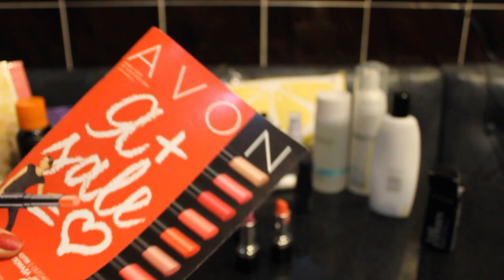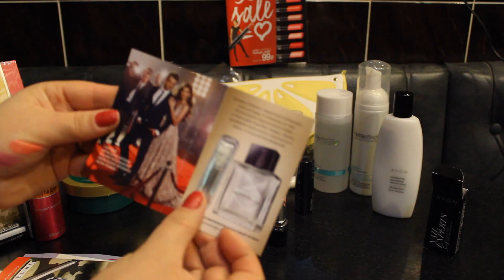Заказ Эйвон/Avon 1.2016 Помады Ультра Подарки от Эйвон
Присоединяйся к Эйвон
Отправляй заказ по интернету и получай на удобной для тебя почте. При этом вся продукция Эйвон придет тебе со скидкой в 31% + подарок+участие во всех акциях+распродажи. Доставка бесплатная за заказы от 1600р, за заказ менее 1600р доставка составляет 139р.